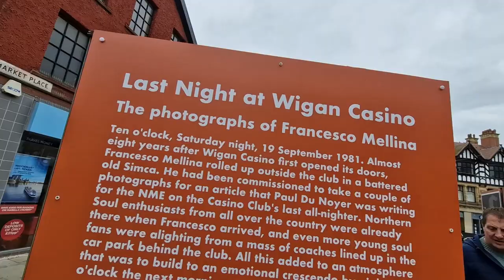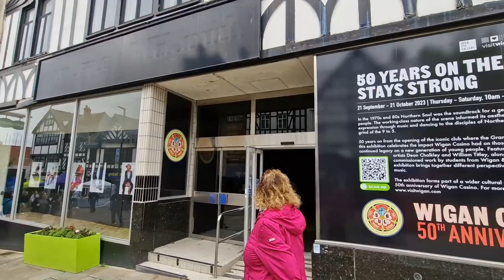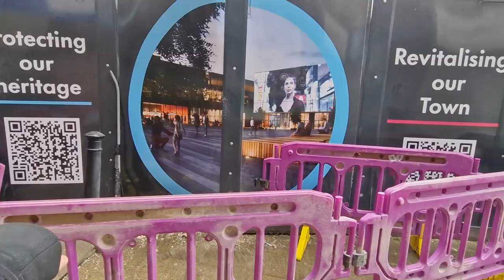Wigan Galleries Demolition Update 23/9/23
( TACO BELL OPENS THURSDAY 28TH SEPTEMBER 11AM)

Had to do afew takes due to some folks taking it upon themselves to play up to a camera or just be a " gate keeper for the public " As you can hear a remark in the footage from someone who feels something needs to be said.